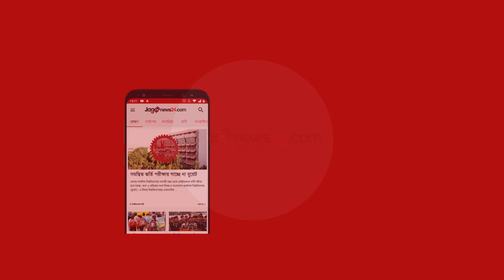বেড়াতে গিয়ে বন্ধুদের হাতে অপহরণ, গ্রেফতার ৩ || Jago News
বেড়াতে গিয়ে বন্ধুদের হাতে অপহরণ, গ্রেফতার ৩